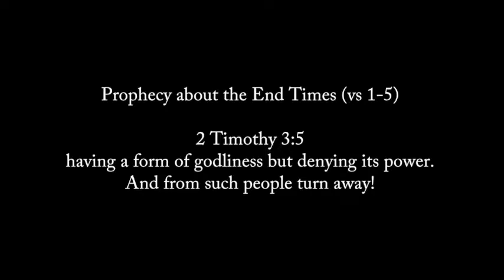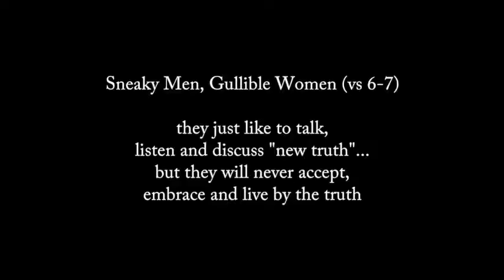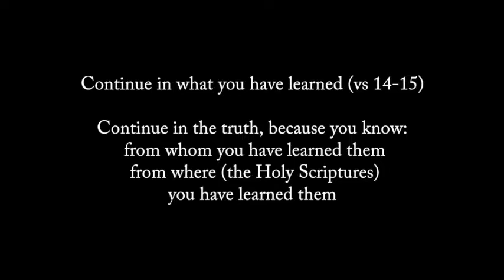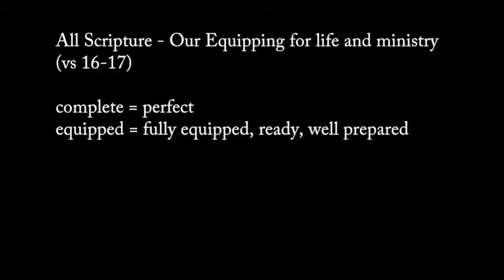Key Points : 2 Timothy Chapter 3 : Continue In Truths You Have Learned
Paul alerts us to the moral and spiritual condition that will prevail in the last days. We must strengthen ourselves in the Holy Scriptures and press in for more demonstration of the power of God to not only stand up against the tide of wickedness but to be the Church that will advance and prevail over darkness.